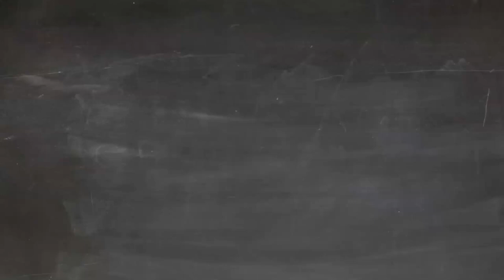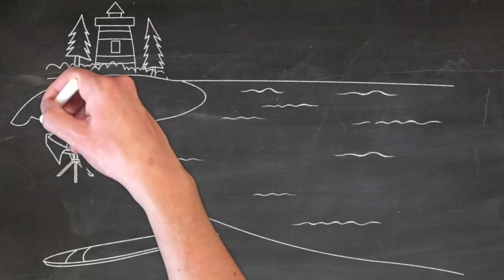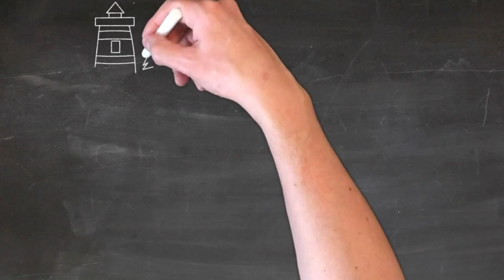Let’s DESIGN-Yarin Primak - NO CAP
Welcome Have fun! Top WeW
Dear followers, I want to tell you a very good news,
We travel and are in many different places and countries, our video footage is
different and interesting for the observer and viewers.
_Such videos would hardly appear on our channel if we didn't have such teamwork that spares no effort from morning to night to film and prepare long or short videos to ensure our audience's taste and what not, to trust.
_Be sure to write your opinion about
make videos on 4K ULTRA HD and beautiful relaxing music.
All videos were given a special license directly from the artists and the right holders.

Aliens Detected by Massive Telescope
Mini pincher puppies, Before and now are not good
Heavy rain and hail are coming, video documentary...
Where to get a golden retriever puppy,what you need for golden retriever puppy
Golden retriever and Mini pincher ,puppy, puppies!
Live Dramatic Music Concert-The Weeknd - Call Out My Name
Mini Pinscher, mini mini, breed family, evening game walk
Best Song United Kingdom, Final Eurovisión Junior!
Michael Jackson, Bum Bum Top 1
Michael Jackson, Top 1! Beautiful Song 🎵
Animals World, For Adults And Children, Beautiful Musician Piano, Good Watch
Magnilay: A Collection of Remembrance Day Music
Shakira Happy Birthday, , Barcelona
Relaxing meditacion, best song, for calm, yoga music
Way to Relax, Happy Sunday!
Romantic Music, Pleasant Environment (Blues)
Best girl, Relax Tur Luxe’s how to relax
Best Sport Cars Relax Luxe Sports
Climate Change +We talk about Climate Traffic
Beautiful! Ocean and Beauty! Sleep Sounds for Relaxation!
Mini pincher, mini pincher family, mini pin
METAL MUSIC PARTY METALICA ROCK CONCERT IN SPAIN
Barcelona: A Nice Trip to Sightsee If You're Interested In Art!
Fiesta Barbaque Vacances, Don’t Wanna Go Filete Parrilla, Comida Cena!
Ese hombre que tú ves ahí­, Best music, remix conciert-Top WeW
Lara Fabian mix greatest top hits mama maya
Vtuber concert, Tiny desk concert, ROCK FUN MUSIC
100 Beautiful Piano Songs - Sweet Love Songs Of All Time
Carlos Higes Doing The Señorita